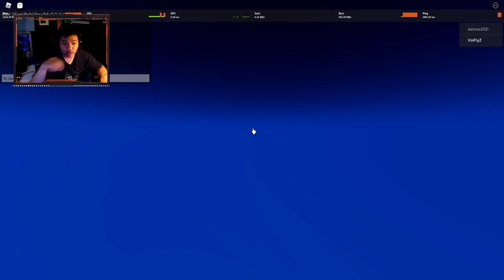Menguasai Quirk One For All Full Cowl 100% Punya Deku ! - Anime Fighting Simulator Roblox Indonesia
Jadi di video kita kali ini gw akan showcase ke kalian quirk one for all 100% punya deku dan sekalian sedikit tutorial gimana cara dapetinnya!

Spec PC :
- Ryzen 5 5600x
- GTX 1050ti

Ciaooo!!